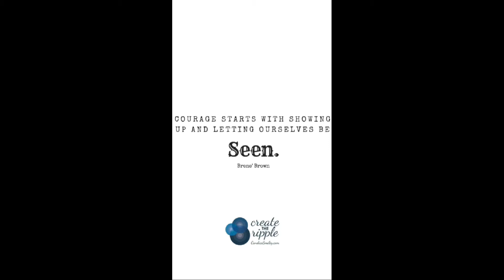Everything you need to know about manifesting and why it might not be working for you! Myths busted!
Ok, I give.  There are a lot of podcasts, videos, memes and coaches talking about manifestation these days.  Sam and I spoke very very candidly about the myths of manifesting (and why your manifesting might not be working!) and the actionable truths about it.  And he is the perfect guy to speak to it - Sam is living out his best manifested life, literally on a beautiful island.  Seriously, that life you dream of?  He's got it.  Have a listen

“ Find a practice that gets you in that spaciousness. That place of infinite possibilities, that gets you in touch, gets you to hold hands. Get in that space, manifest from that space and don't worry about what the universe will provide you. Just trust that you are that vibration, so that vibration will come to you. “ - Sam Lewis

My bio goes something like this...

I am going to make everything around me beautiful - that will be my life. (Elsie De Wolfe) This quote is my subtle mission in life...

I’m a mom to an amazing little girl, girlfriend to an amazing man, a social marketer with an amazing online values driven company, podcaster, thought leader, and the Editor-in-Chief of an online publication. I find a ton of my life’s joy in connecting people, to other people, places and things.

I love speaking, writing, creating, traveling and connecting. A natural leader and disruptor, I have a passion for helping men and women to trust the niggle (trust themselves), tell the truth (boundaries are an amazing thing) and speak, even when their voice shakes. I'm a champion for the underdog, can't doesn't exist in my vocabulary and I believe that taking radical responsibility in your life changes everything.

Modere.com or Modere.ca : 5579027

Musique credit Tiffany Sparrow and Chinmaya Dunster